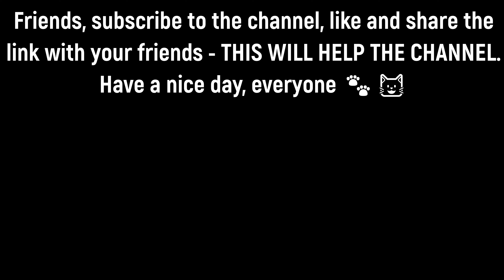A Cat and Her Kittens Living Under a Car Are Waiting for Food and Affection | Love Street Cats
Meet a resilient mother cat and her kittens who have found shelter under a car, patiently waiting for someone to bring them food and affection. This touching video showcases the daily struggles of these street cats as they seek kindness and care. Join us as we provide nourishment and love to this little feline family and highlight the importance of supporting stray cats in our communities.